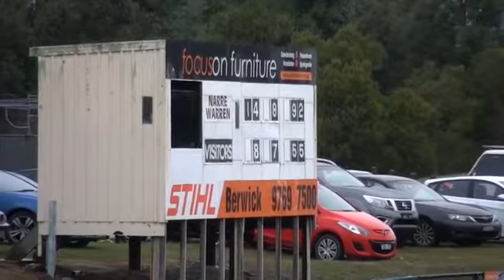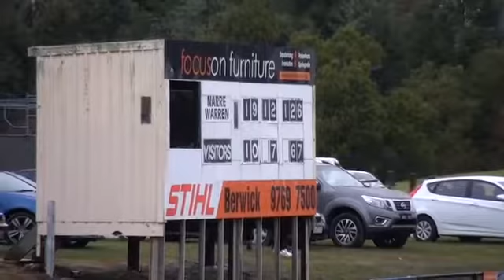SEFNL_2016_SEN_R8 Narre Warren v Pakenham 2nd half.mp4